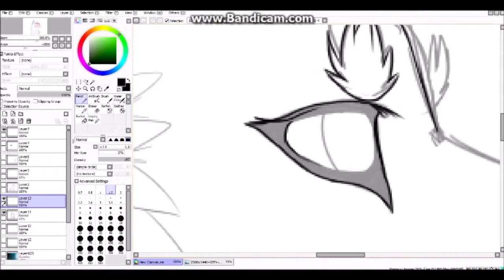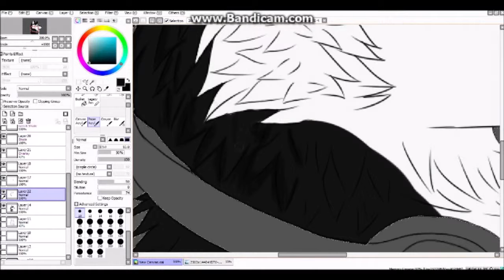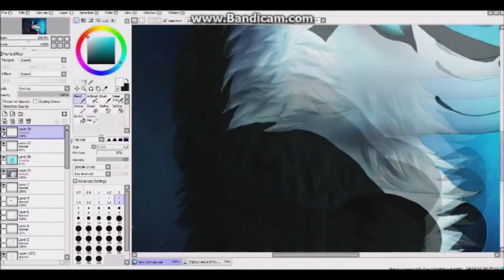speedpainting a siberian husky (Storm)